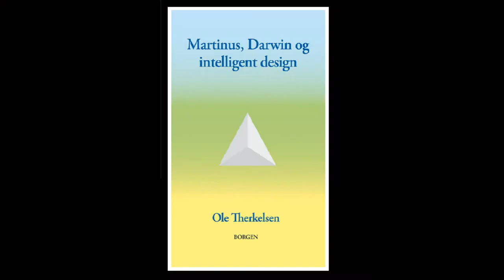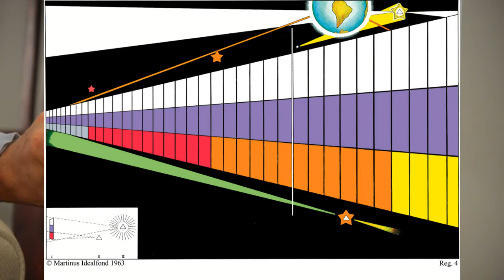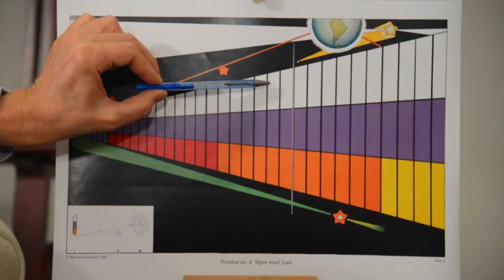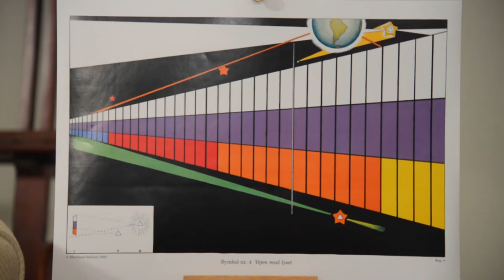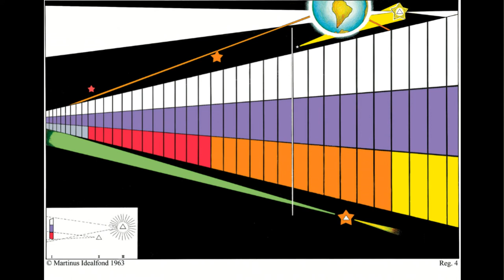dk01. En ny udviklingslære af Martinus (1890-1981) – 10 min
Video på 10 min af om udviklingen fra mineralrige, gennem dyrerige og planterige frem til det rigtige menneskerige med fuldkomne mennesker ifølge Martinus (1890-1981).
Læs mere om Martinus' symbol nr. 4 "Vejen mod lyset" i første symbolbog "Det Evige Verdensbillede, bog 1"

Resume af forklaring til symbol 4 – Vejen mod lyset
De levende væsener befinder sig i udvikling fra primitive til højere livsformer. På et vist stadium fødes det religiøse princip i væsenets mentale struktur. Dette princip ligger ikke blot bag ved en religiøs væremåde, men også bag materialismen, bag al politik og alle andre arter af fremtrædende bevidsthedsformer. Dette princip får næring gennem verdensgenløsningsprincippet og fører menneskene frem til at forstå livsmysteriets løsning.
Centrale detaljer i symbolet:
Den vandrette keglefigur udgør et afsnit af selve verdensaltet.
De tredelte lodrette figurer symboliserer, hver for sig, et levende væsen. Det hvide felt udgør væsenets evige, højeste jeg, det violette felt dets evige kosmiske struktur med dets skabe- og oplevelsesevne og det farvede felt dets fysiske organisme og dets bevidsthed.
Figurernes voksende størrelse fra venstre mod højre markerer væsenernes udvikling. De farvede felter symboliserer følgende tilværelsesplaner:
  indigo - mineralriget
  rød - planteriget
  orange - dyreriget
  gul - det rigtige menneskerige

Fra den lodrette hvide streg i dyreriget og frem til det gule felt vises det ufærdige menneskes udviklingszone.
Den gule stråle, som går fra en lille til en større stjerne, symboliserer det religiøse princip. Dette stimulerer bevidsthedens udvikling fra trosstadiet, gennem materialisme og gudløshed frem til kosmisk bevidsthed.
   Figur II på det lille billede til venstre viser, at det ikke færdige menneske kun oplever sin fysiske organisme og andre skabte foreteelser. Det kosmisk bevidste menneske – figur III – oplever såvel den fysiske som den åndelige struktur.
Læs Martinus’ egen symbolforklaring i Det Evige Verdensbillede, bog 1 og Livets Bog, bind 1.

Den danske forfatter Martinus har i sin Åndsvidenskab eller Kosmologi kaldet "Det Tredje Testamente" beskrevet et logisk, sammenhængende verdensbillede, som viser, at alle levende væsener indgår i et levende verdensalt og tager del i en stadig evolution mod højere livsformer. Vor tids store omvæltninger og kriser er udtryk for en verdenskulturs undergang og fødslen af et nyt humant verdenssamfund. Livets Bog i syv bind  og symbolbøgerne Det Evige Verdensbillede i seks bind er hovedværket. Martinus samlede værk er på 10.000 sider.

Ole Therkelsen har skrevet to bøger
1. "Martinus, Darwin og intelligent design. En ny evolutionsteori"
2. "Martinus og den ny verdensmoral"